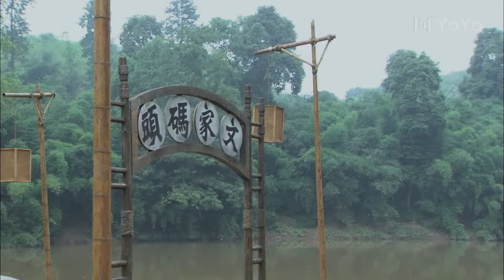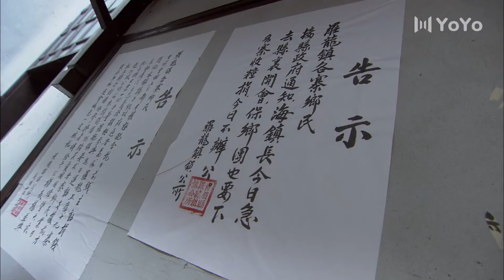【Movie】日军想要侮辱美少婦，沒想到她是武功高手，直接被反殺#高燃精彩瞬间